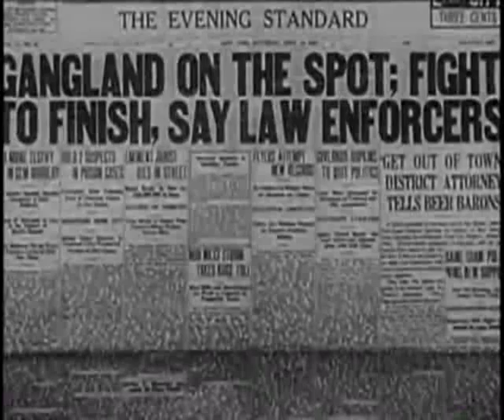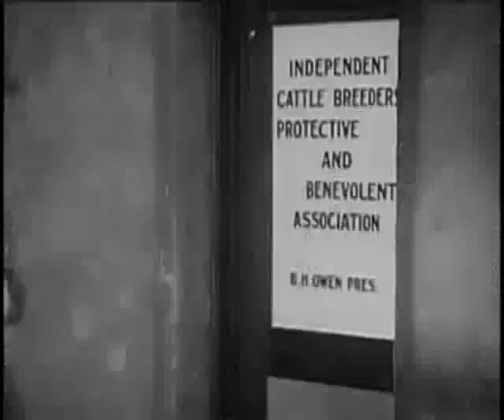Broadway to Cheyenne 1932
Cast
Rex Bell                                   "Breezy" Kildare
Marceline Day                         Ruth Carter
Matthew Betz                         Joe Carter
Huntley Gordon                     New York City
George "Gabby" Hayes         Walrus
Robert Ellis                             B.H. "Butch" Owens
Earl Dwire                               Cattleman
John H. Elliott                        Martin Kildare
Alan Bridge                            Al
Harry Semels                        Louie Walsh
Gwen Lee                              Mrs. Myrna Wallace
Roy D'Arcy                             Jess Harvey
Rae Daggett                         Rae Walsh
Huntly Gordon
Al Bridge

Crew
Trem Carr                  Producer
Harry Fraser              Director
Harry L. Fraser          Director, Screenwriter
W. Totman                 Screenwriter